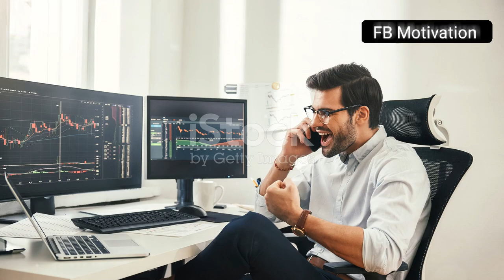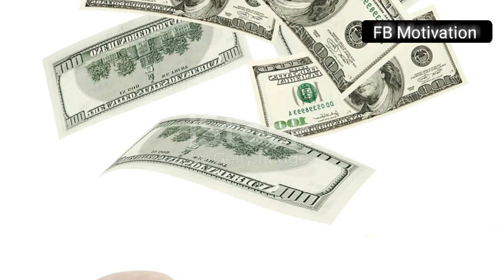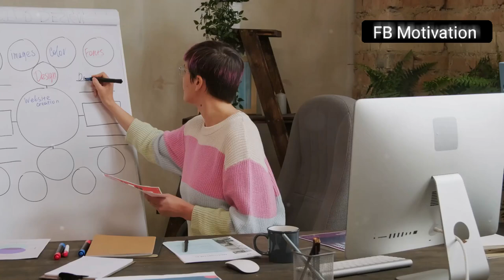Arrête de te Mentir et Passe à l'Action ! ( vidéo de motivation )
Dans cette vidéo inspirante, nous explorons une vérité que beaucoup évitent : nous avons tous des excuses qui nous empêchent d'agir. Tu penses ne pas avoir le temps, tu te sens trop fatigué, ou tu crois que la chance n'est pas de ton côté ? Il est temps de briser ces chaînes et de prendre le contrôle de ta vie !

- Comment identifier les excuses qui te retiennent.
- Des stratégies pratiques pour passer à l'action.
- L'importance de fixer des objectifs clairs et d'agir dès maintenant.

💪 **Rejoins-nous pour :**
- Prendre conscience de ton potentiel.
- Te motiver à sortir de ta zone de confort.
- Découvrir que chaque petit pas compte dans la réalisation de tes rêves.

👉 **Partage cette vidéo avec quelqu'un qui a besoin d'un coup de pouce !**

FB Motivation